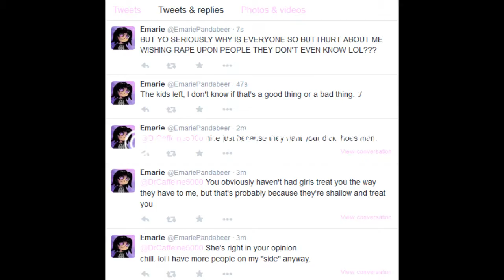Classic Conservative Nominee 9/27/2015